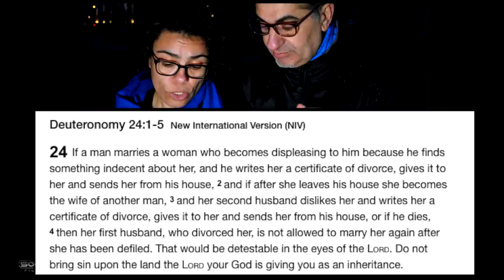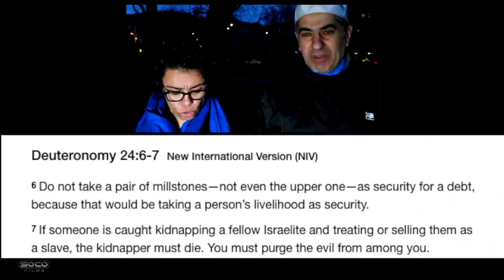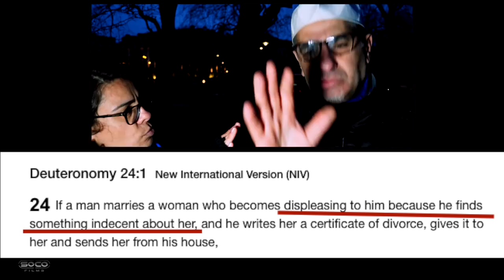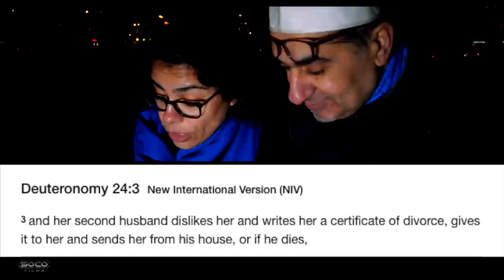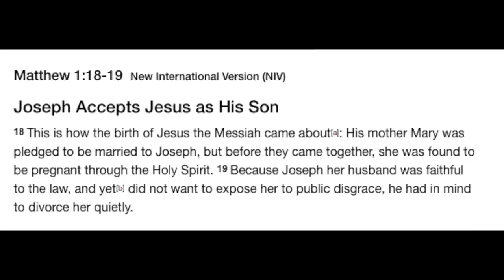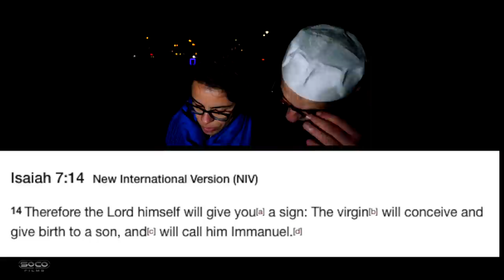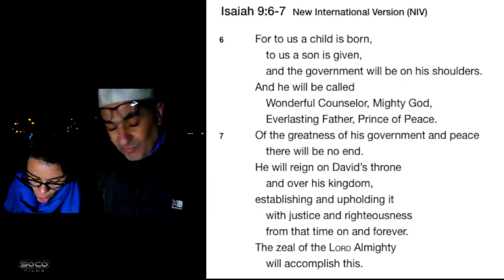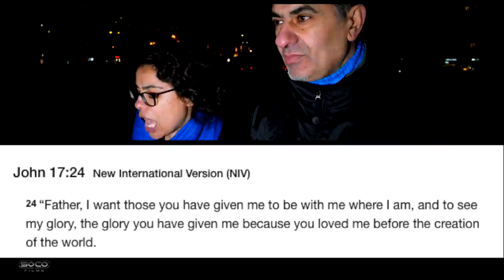Muslim Caught Lying About Marriage in the OT | Hatun ft Mr Bean | Speakers Corner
::Topic Highlights::: Mr Bean once again a taking a bullet for the Prophet of lslam and The Islamic God as he grossly misquotes Deuteronomy 24:1-5

::::::IF YOU WOULD LIKE TO SUPPORT US:::::::
::::::::::VISIT OUR STORES::::::